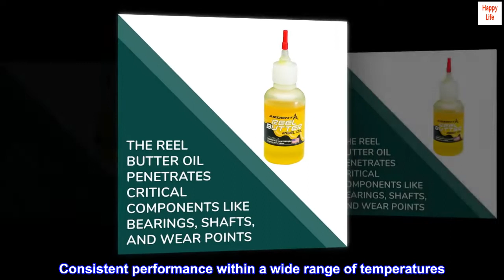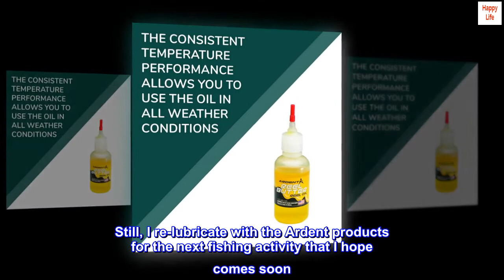Ardent Reel Butter Oil, Multi, One Size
This lubricant is fully synthetic and designed for use on fishing reels
Contains an anti-gumming agent that is compatible with all reel components
Super low viscosity and high surface tension reduces wear and noise
Consistent performance within a wide range of temperatures
For use on ball bearing systems, shafts, and other wear points
This product contains chemicals known to the State of California to cause cancer and birth defects or other reproductive harm.

Reel Butter Oil - Reel Butter Loyal
I use Reel Butter Oil along with Reel Butter Grease and Reel Butter Bearing Lube. This product does an excellent job protecting my reel's interior mechanical parts. As I am out on or in the ocean fishing two to three times a week I need a product that isn't going to break down under hard use in sometimes harsh conditions. When I get home I clean my reels. The three Ardent products mentioned above are used. Even after a day's fishing I can see that the Ardent products have done their jobs. Being somewhat of a nut on having my reels operating at their best, I'm satisfied by what I see when I open up a reel. The lubricants have kept the reels working perfectly. Still, I re-lubricate with the Ardent products for the next fishing activity that I hope comes soon. There may be other lubricants that meet the needs of others. How can I go wrong with something that is so consistent in fulfilling my needs? Highly recommended.